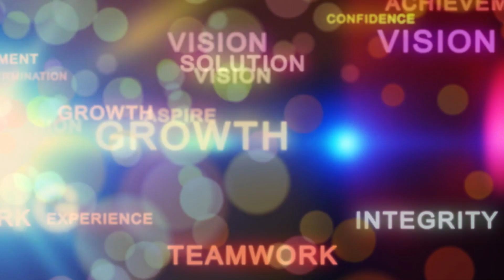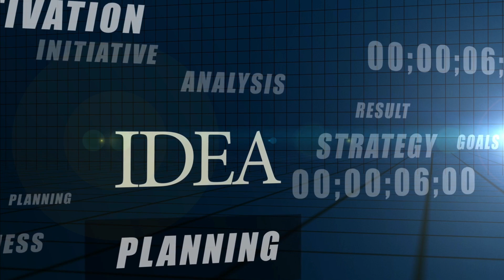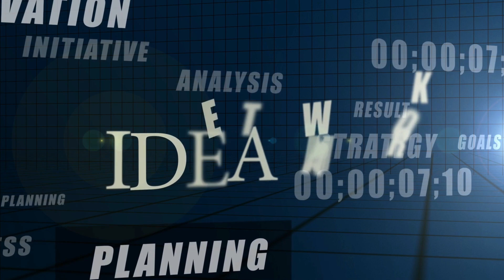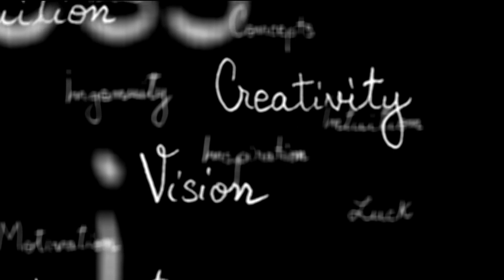Artistic Motivation: Discover How to Find Your Purpose in Life!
Looking for ways to find your purpose in life? Check out this video for tips on how to discover your unique purpose. In this video, I'll share with you tips on how to find your calling in life and figure out what you're meant to do.

Whether you're a recent graduate or someone just starting out, this video is a great way to start finding your way in life. I'll share with you some tips on how to find your purpose and figure out what's important to you. After watching this video, you'll be on your way to a life with purpose!

If you are trying to start your own e-commerce business and need help with SEO content for your website, check out my Fiverr gig.